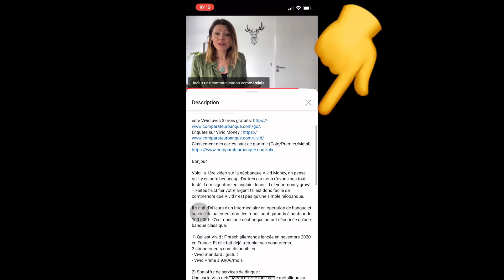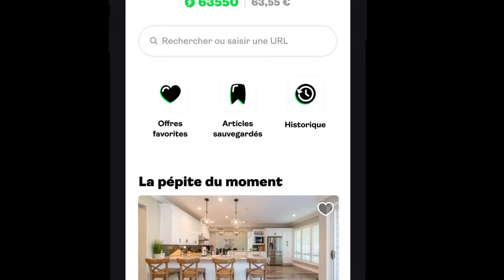🛍SOLDES AVEC CASHBACK ET EN SECURITE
Soldes Janvier 2022, achat en ligne, bon plan, réduction, soldes privées, … c’est le pied et c’est en ce moment que ce soit en ligne ou en boutique partout en France. Toutes les grandes marques sont en soldes : Nike, Diesel, Puma, Etam, Amazon, Foot Locker, Fnac, Cdiscount, Darty, Boulanger, Asos, Promod, … -40%, -50% bref c’est les bons plans à gogo et on vous propose de cumuler ces bons plans avec du cashback en plus et de sécuriser votre compte. C’est une vidéo 2 en 1.

On démarre à 01:31 avec
1) Comment cumuler Cashback et soldes ?
C’est facile il y a de plus en plus de solutions : application mobile ou fintech qui propose ça. C’est tellement pratique soit à partir de votre carte bancaire habituelle soit à partir de celle de la fintech.
Je vais vous parler de Joko la super app qui est devenu internationale avec + de 1Million d’utilisateurs qui ont téléchargé l’app et profitent de cashback sur des milliers d’enseignes.
Il y a en plus un programme de parrainage qui fonctionne hyper bien.
Je vous explique aussi qu’il y a d’autres nombreuses solution pour les cashbackers : Monabanq, Orange Bank, Vivid, ...

J’explique tout en détail sur le site.

2) Comment sécuriser ses achats en ligne ou comment protéger son compte bancaire ?

Oui, attention ne laissez plus vos coordonnées bancaires sur des sites web. Aucun n’est à l’abri des pirates qui sont de plus en plus forts. Pour se faire, vous pouvez utiliser paypal ou les cartes virtuelles. Certaines sont gratuites d’autres non mais elles sont tellement pratiques !!

Dans les solutions les plus faciles à utiliser, il y a Transcash, Fortuneo, Qonto pour les pro (car les pro aussi y ont droit).